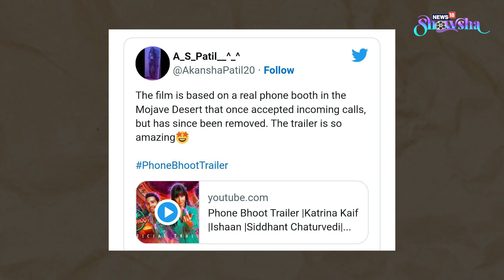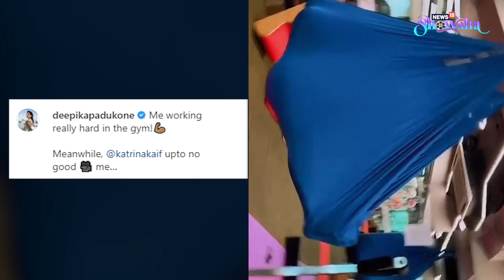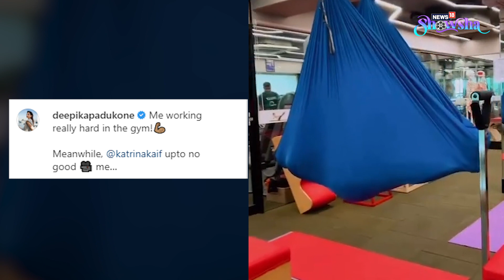Phone Bhoot Set For Release | Will Katrina Kaif Impress As Ghost In Her First Film Post Marriage?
'Phone Bhoot', a horror comedy starring Katrina Kaif, Siddhant Chaturvedi and Ishaan Khatter, is set to hit the screens on November 4. The horror comedy, which will see Katrina as a sexy ghost in a never before seen avatar, has fans expecting big. Will Katrina enthrall the audience? Is this film going to be a game changer for her, seeing as it's her first release post marriage to actor Vicky Kaushal? Or, is she going to have to work harder to impress? Watch the video to know more.